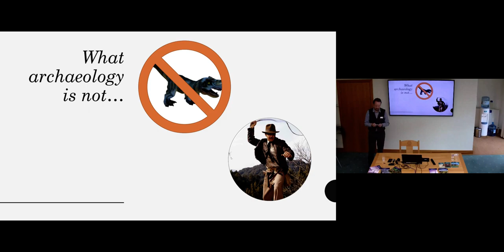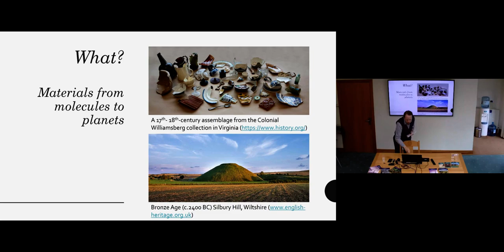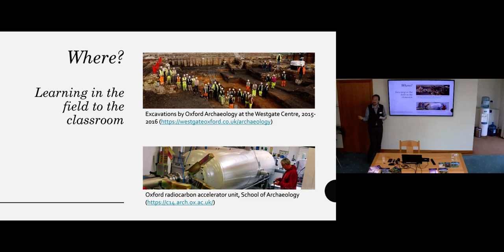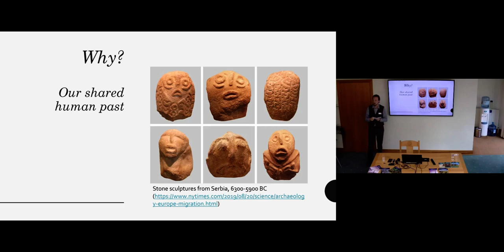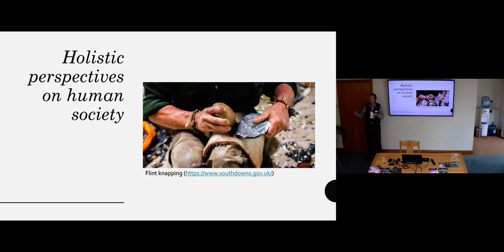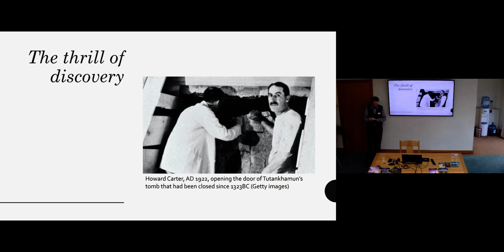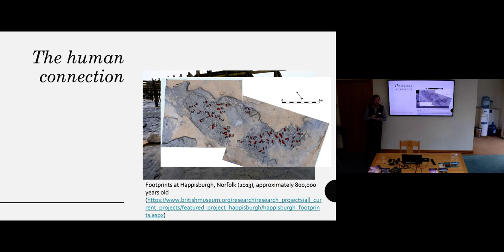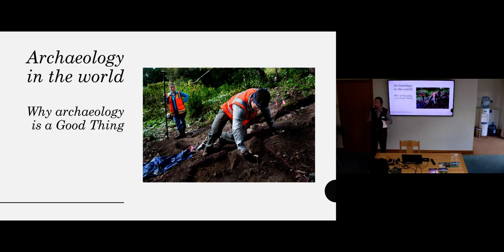Toby Martin - What is archaeology?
From artefacts to architecture, and from the study of ancient DNA to radiocarbon dating, archaeology embraces a huge range of subjects, united by one interest: the shared past of humankind. Come along to this talk for a whistle-stop tour of what archaeology is all about, and learn about the courses we offer.

(Final slide photo caption: An excavation at the Minute Man National Historical Park, Lexington, Massachusetts

Recorded at the Continuing Education Open Day on Saturday 31 August 2019